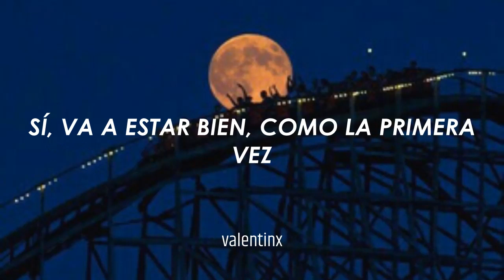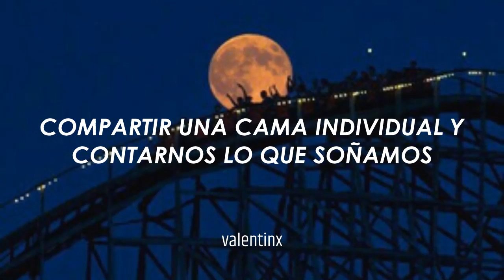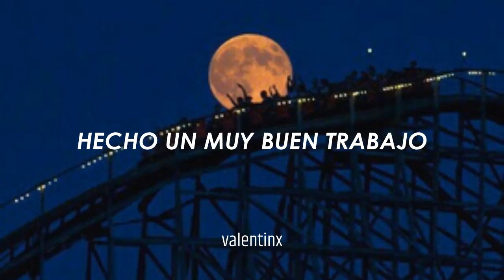we made it - Louis Tomlinson // sub español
We made it - Louis Tomlinson
Album Walls

Espero que les haya gustado el vídeo y si quieren otra canción que les gustaría que yo traduzca me lo pueden dejar abajo :)